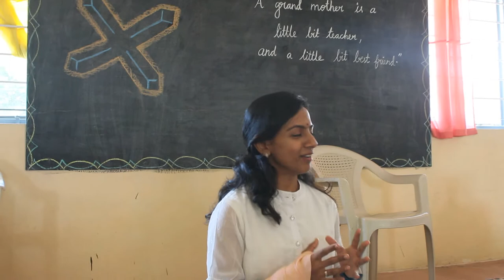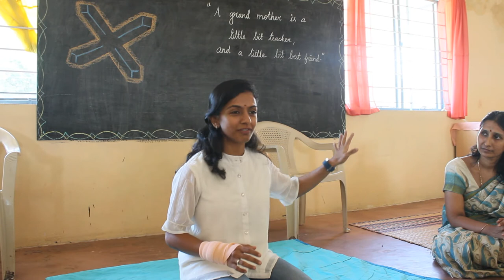READING CIRCLE - FOOD AND NUTRITION-PART 4